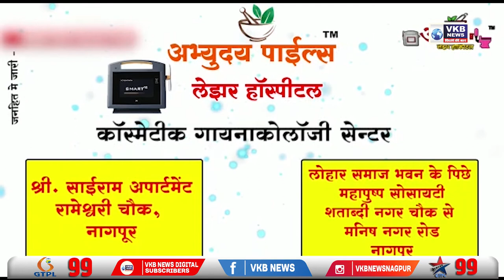ग्राहक भारती जनजागृति अभियान द्वारा की गई चर्चा | VKBNews